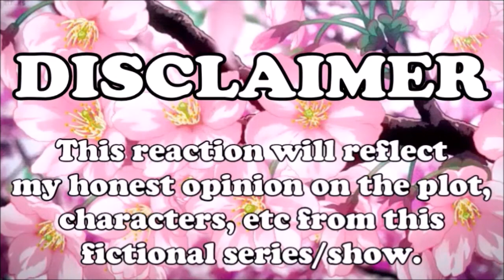REACTION to Love in The Air บรรยากาศรัก เดอะซีรีส์ OFFICIAL TRAILER! *WOW! 😳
Hi I'm Lanelle ♥